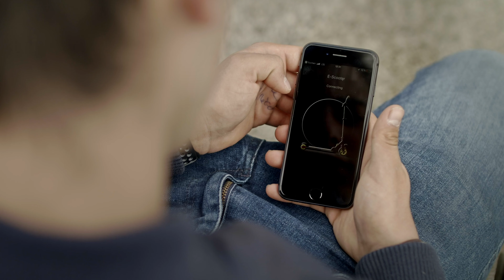Micro Sparrow XL Scooter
Benutzen Sie den Micro Sparrow XL Scooter, denn dann treffen Sie immer pünktlich bei dem Treffpunkt mit Ihren Freunden ein. Micro setzte einen Hightech Motor ein, damit die Fahrt nicht nur Spass macht, sondern auch gering von statten geht.